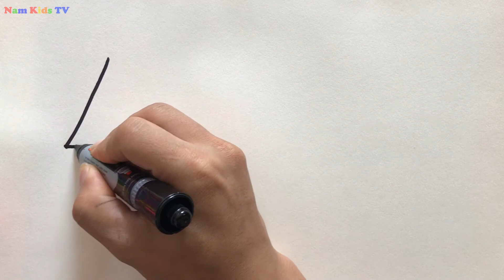Vẽ Khối Rubik và các hình cơ bản đẹp cho bé | Dạy bé vẽ | Dạy bé tô màu | Bentuk Halaman Mewarnai